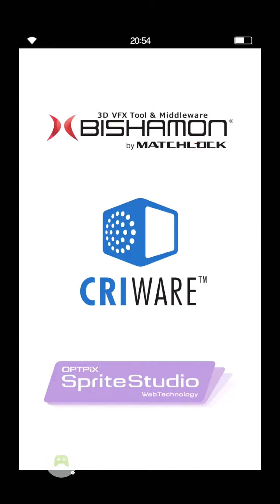FINAL FANTASY BRAVE EXVIUS - into the season 2.